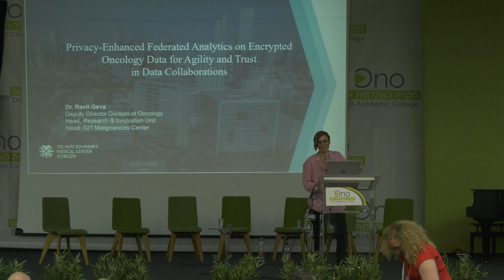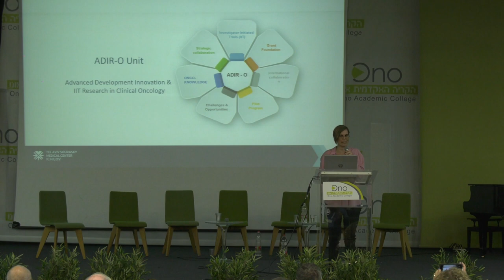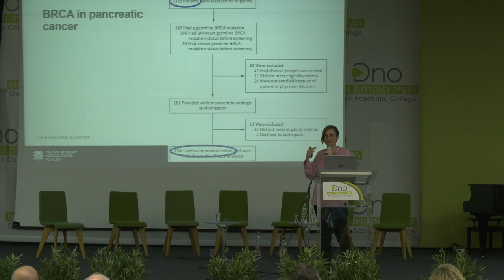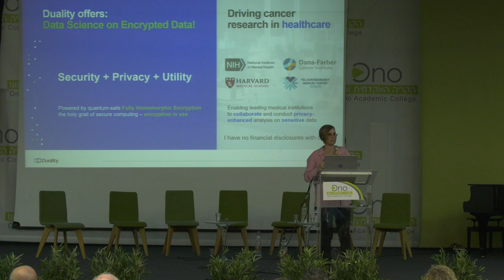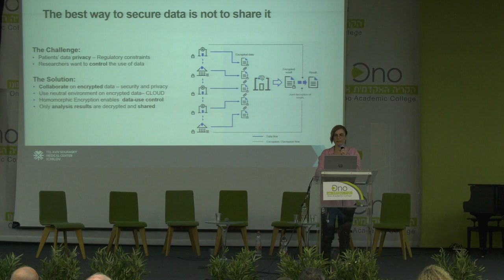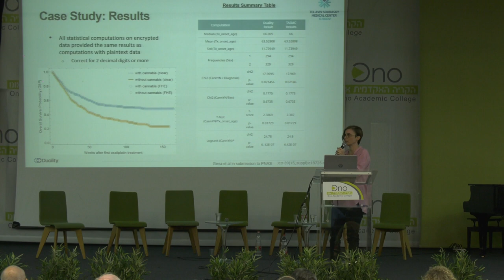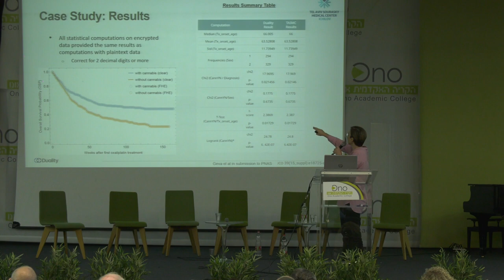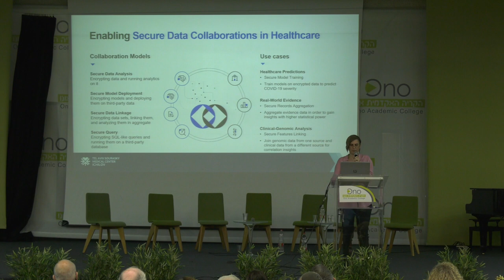כך שמרנו על פרטיות המטופלים: שיתוף מידע רפואי מאובטח בטכנולוגיה חדשנית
✨ תתכוננו להיסחף לעולם מרתק של מחקר רפואי וטכנולוגיה! ✨

בסרטון הזה, ד"ר עוזרת-ראשונה-ברפואה משתפת אותנו בסיפור מעורר השראה על איך המערך האונקולוגי הגדול באיכילוב מצליח לפעול בצורה חדשנית ומבטיחה תוך שמירה קפדנית על ביטחון המטופלים והמנהלים מחקר מהם הלמעלה. ד"ר מקצועית ומרתקת זו מובילה אותנו דרך עולם המידע הרפואי, מסבירה איך הטכנולוגיה המתקדמת של חברת Duality יכולה לשדרג את המחקר הרפואי, ולהבטיח שאנחנו מקבלים נתונים מדויקים ומהימנים – כל זאת תוך שמירה על פרטיות המטופלים. הצטרפו אלינו לתוך המסע הזה ותראו בעצמכם איך החדשנות והתשוקה למדע נפגשות במטרה לשפר את הבריאות של כולנו! 🌟🔬👩‍⚕️💡

לניווט מהיר בתוך הסרטון:
00:00:00 - דברי פתיחה
00:00:08 - הצגת המערך האונקולוגי באיכילוב
00:00:14 - נקודת מבט של רופאה קלינית על בטיחות מידע
00:00:26 - חשיבות איסוף מידע במערך האונקולוגי
00:00:35 - דוגמה למחקר בתחום הסרטן והצורך ב-Data Sharing
00:00:50 - האתגר של שיתוף מידע רפואי בצורה בטוחה
00:01:07 - הפתרון של חברת Duality לשמירה על פרטיות מידע
00:01:30 - ניסוי בדיקות אמינות המידע המקודד
00:01:48 - תוצאות הניסוי וגרפים של הישרדות
00:02:12 - פרסום תוצאות המחקר ויישום ביה"ח